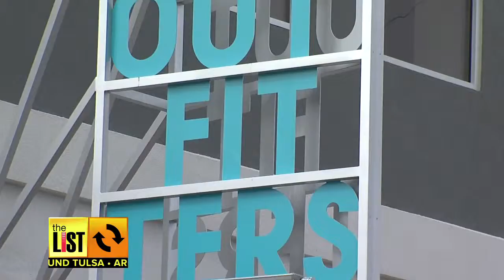TULSA: Meet Ms. Senior Oklahoma Nominee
Residents at Forest Hills Retirement Community nominated Marcheta Felts to represent them at this year's Ms. Senior Oklahoma.